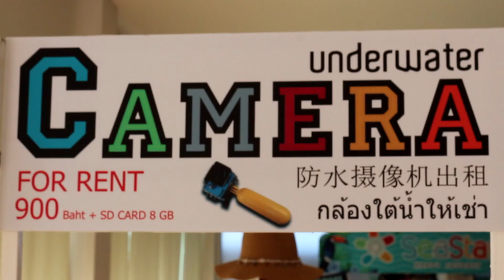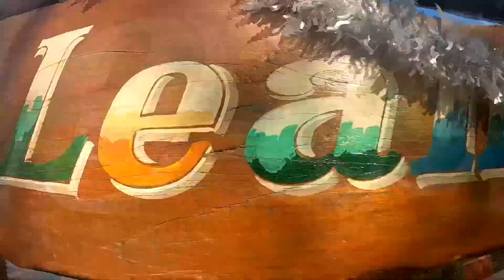PHUKET 3 ISLAND SNORKELING TOUR.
RAYA NOI & RAYA YAI & MAITON ISLAND
Premium full day tours by speedboat.
Estimated tour time 7.00 am. -17.00 pm.

A day tour by speedboat to Racha Noi Island, Racha Yai Island and Maithon Island from Phuket. You can explore the most beautiful of the islands near Phuket in the most supreme comfort by visiting Racha Noi, Racha Yai and Maithon Island on a Speedboat Catamaran. You get the comfort and stability of a luxurious, modern, dual-hulled boat with the finest sand and clearest seas available. Highlights include the opportunity to swim and snorkel off Pirates Beach and Banana Bay of Racha Noi Island, enjoy a buffet lunch on Racha Yai Island, and hopefully spot dolphins off Maithon Island. Racha Noi and Racha Yai Island is in Southernmost of Phuket. It has a wonderful beach where no more people ever seen that. It likes a pirates hidden beach, white sandy, crystal clear water, colorful fishes and corals hidden from people for long time.